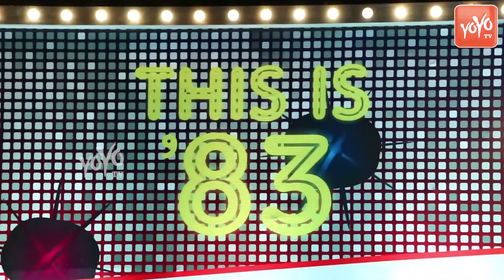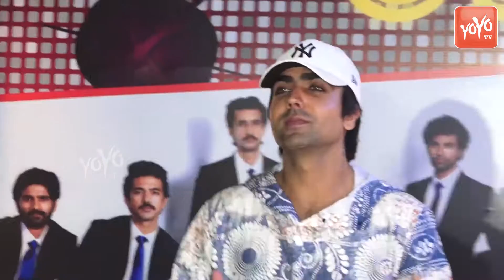Final Day Of Film '83'| Ranveer & Deepika 83 Movie Full Wrap Up Party With Entire Cast | YOYO TIMES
Kabir Khan's 83 movie has completed their shoot, and cast of the film had a wrap up party where the lead Ranveer Singh Deepika Padukone were seen playing cricket. Watch the video

Worldcup
Maharana Pratap